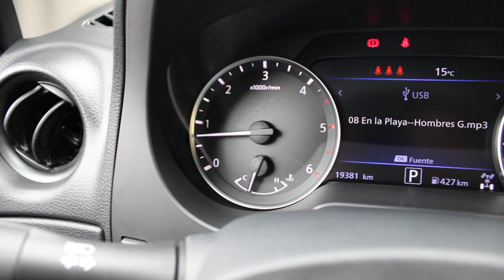Tucarro Mercado Libre Nissan Frontier 2023